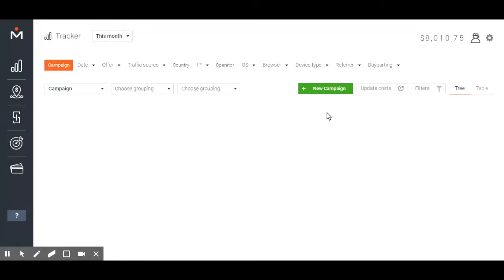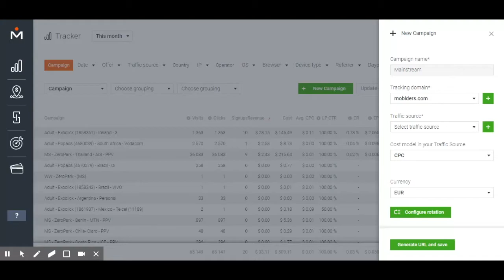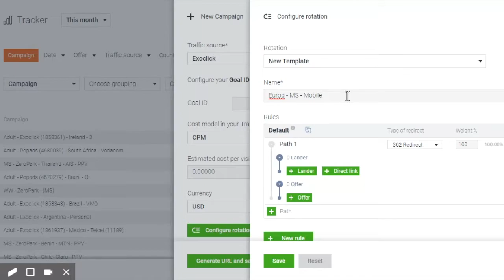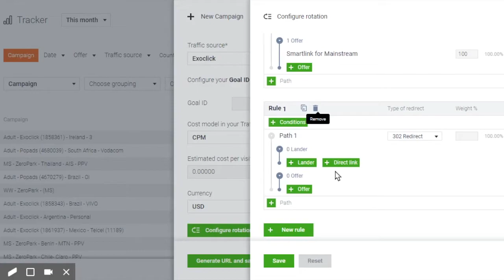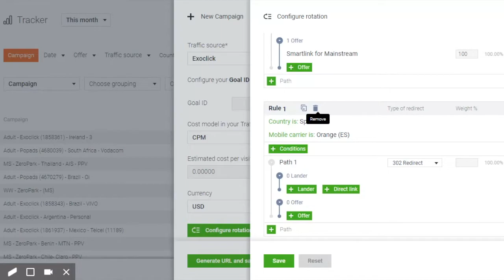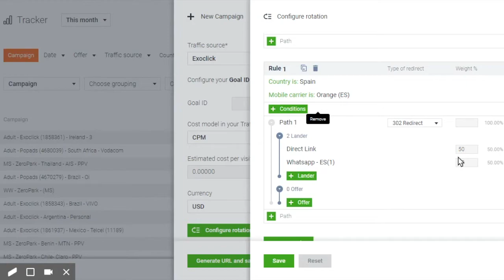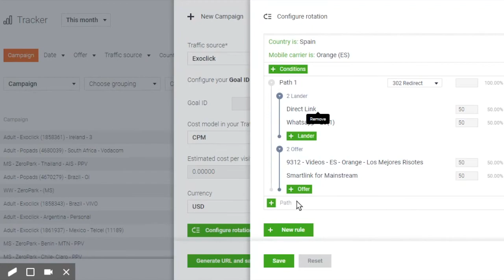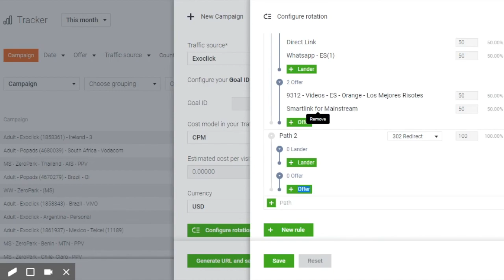Learn The Platform - How to Create A Campaign On Mobidea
Our Account Manager Rodrigo takes you through the necessary steps to create a campaign on Mobidea. Ready to go? check more videos like this on the Mobidea Academy